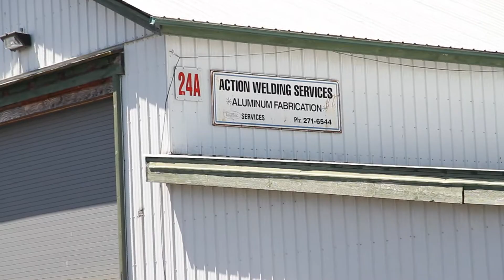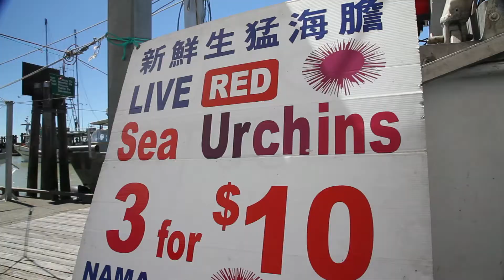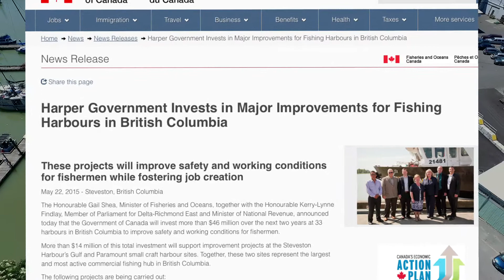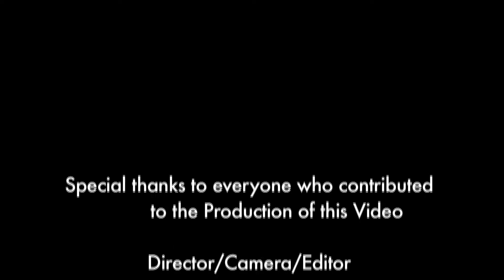388120548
An overview of Steveston Harbour Authority - a private, non-profit organization that runs the largest commercial fishing harbour in Canada under the Department of Fisheries and Oceans Small Craft Harbours Branch (DFO-SCHB) Harbour Authority Program.